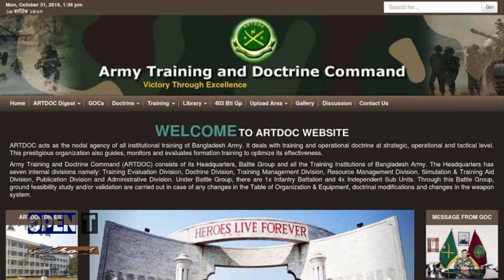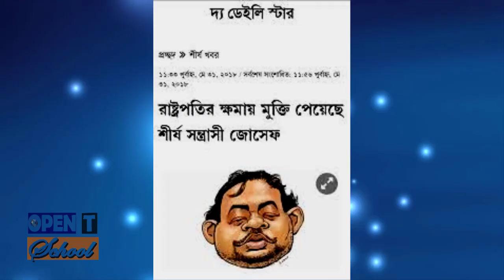কে এই সেনাপ্রধান আজিজ আহমেদ | Who is General Aziz Ahmed | Biography | Information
Aziz Ahmed (born 1 January 1961) is a four Star General of Bangladesh and the current Chief of Army Staff (CAS) of the Bangladesh Army.
Ahmed was born on 1 January 1961 in Narayangonj.[1] His ancestral home is in the village of Tarki in Sultanabad Union, Matlab Uttar Upazila, Chandpur District. His father Abdul Wadud worked in the air force[2] and his mother's name is Renuja Begum. He completed his SSC from Mohammadpur Government High School in 1977, went to Notre Dame College, Dhaka and completed HSC there; Engineering in Textile Technology from College of Textile Technology (present Bangladesh University of Textiles) in 1980 and was commissioned in the regiment of artillery on 10 June 1983 with 8th BMA Long Course.[citation needed] He is a graduate of Defense Services Command and Staff College, Mirpur. He completed his Masters in Defense Studies, and MSc (Technical) from National University and also completed a Masters in Business Administration (Executive) from American International University-Bangladesh (AIUB)

Career

Ahmed received his commission in the Corps of Artillery on 10 June 1983 from the Bangladesh Military Academy. He had been a GSO-3 (Operation) in CHT, Brigade major in an infantry brigade, GSO-II in AHQ Military Training Directorate and GSO-I of AHQ Pay Pension & Allowance Directorate. Ahmed commanded one Artillery Regiment, one BDR (Bangladesh Rifles) Battalion, one BDR Sector, two Artillery brigades including an Independent Air Defense Artillery Brigade. He also served as instructor for more than seven years at the Artillery Center & School and the School of Military Intelligence.[citation needed]

As a Major General, Ahmed commanded the 33rd Infantry Division in Comilla. He was appointed as Director General of Border Guard Bangladesh (BGB) on 5 December 2012. Under his command the BGB raised four regional headquarters,

Personal life

Ahmed is married and has three sons.
Ahmed had 5 brothers including younger brother Tofail Ahmed Joseph, a convicted criminal. In 2017, media reported that Joseph had spent 20 months in hospital, allegedly without any medical reason, and in privileged conditions.
Controversies

On 1 February 2021, Al Jazeera broadcast a one-hour long investigative documentary titled All the Prime Minister's Men,[18] which revealed how Ahmed protected his brothers, Haris and Anis Ahmed, after they fled abroad to escape law enforcement despite them both being currently wanted by Bangladeshi law enforcement. In addition, leaked documents obtained by Al Jazeera revealed how General Aziz used officers to help Harris create a false identity, which was then used to set up businesses in Europe and buy properties around the world.

In other video recordings, Aziz's brother Haris boasts of profits he made from military contracts using his brother's power as army chief to extract bribes. The documentary also provided photographic evidence that in March 2019, Harris and Anis visited Dhaka for the wedding of Aziz's son, where the two fugitives partied alongside Bangladesh President Abdul Hamid and foreign dignitaries during an opulent ceremony.

The documentary has been publicly denounced by the Bangladesh government, and the Foreign Ministry of Bangladesh has hinted at taking legal steps against Al Jazeera on this accord.Bangladesh Army Headquarters condemned Al Jazeera report and told it was false, abusive, politically motivated to disrupt the harmony among different government organs of the country. UN Secretary-General's spokesman comments on the report in response to a question and said, it should be investigated by the relevant authorities.

general aziz ahmed son,

tofail ahmed joseph,

begum dilshad nahar aziz,

general aziz ahmed family,

general aziz ahmed brother,

bangladesh,

general aziz ahmed retirement,

aziz ahmed education,